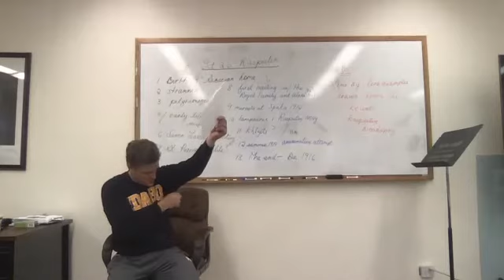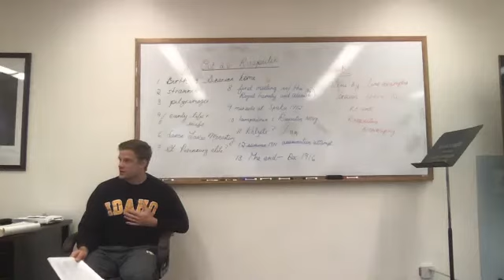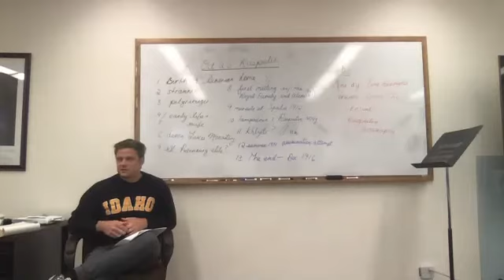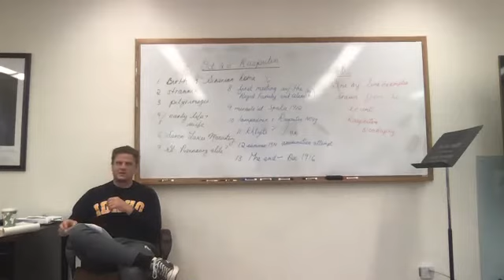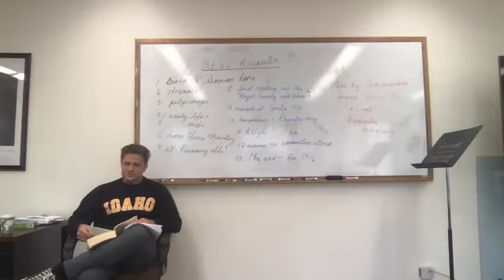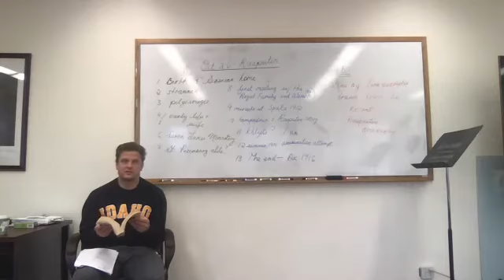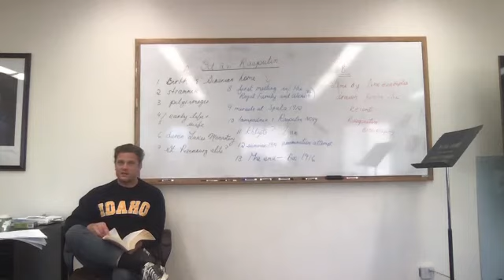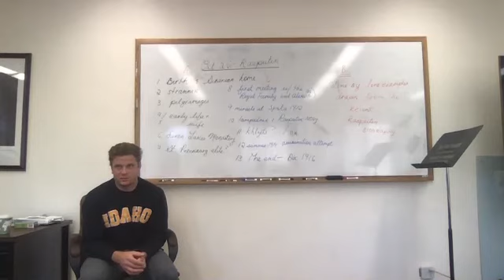Vandal Catholic Fall 2021 Course: The Great War (Lecture Seventeen)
Vandal Catholic Intellect Fall 2021 Course: "The Great War: End of the Middle Ages", lecture seventeen by Dr. Gracjan Kraszewski